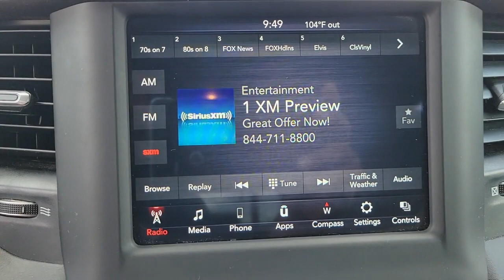2021 Ram 1500 New Smyrna Beach, Port Orange, Daytona Beach, Deltona, Sanford, FL S144082B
Billet Silver Metallic Clearcoat Used 2021 Ram 1500 available in New Smyrna Beach, Florida at New Smyrna Chrysler. Servicing the Port Orange, Daytona Beach, Deltona, Sanford, FL area.
2021 Ram 1500 Big Horn - Stock#: S144082B - VIN#: 1C6RREFG9MN501385

CARFAX One-Owner. Clean CARFAX. Billet Silver Metallic Clearcoat 2021 Ram 1500 Big Horn/Lone Star RWD 8-Speed Automatic 3.6L V6 24V VVT 2nd Row In Floor Storage Bins, Auto-Dimming Exterior Driver Mirror, Auto-Dimming Rear-View Mirror, Big Horn Badge, Big Horn Level 1 Equipment Group, Black Premium Power Mirrors, Class IV Receiver Hitch, Cluster 3.5 TFT Color Display, Exterior Mirrors Courtesy Lamps, Exterior Mirrors w/Supplemental Signals, Foam Bottle Insert (Door Trim Panel), For More Info, Call , Power 4-Way Driver Lumbar Adjust, Power 8-Way Driver Seat, Power Adjustable Pedals, Power-Folding Mirrors, Quick Order Package 23Z Big Horn, Radio: Uconnect 4 w/8.4 Display, Rear Dome w/On/Off Switch Lamp, Rear Power Sliding Window, Rear Window Defroster, SiriusXM Radio Service, SiriusXM Satellite Radio, Sun Visors w/Illuminated Vanity Mirrors, Universal Garage Door Opener.Recent Arrival!